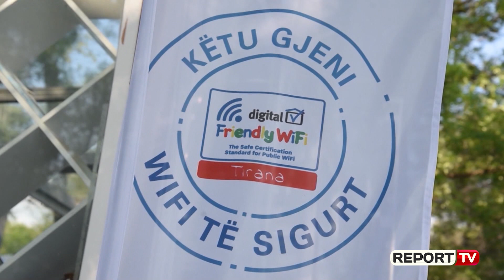Pas sheshit Skëndërbej, edhe Parku i Liqenit me internet falas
Tirana do të jetë qyteti i parë në rajonin e Ballkanit Perëndimor, që do të ofrojë një mjedis online miqësor për fëmijët dhe familjet. Bashkia e Tiranës, UNICEF dhe Albtelecom prezantuan dje nismën “Friendly Wi-Fi”, pranë Liqenit Artificial të Tiranës, një shërbim i certifikuar, me bazë në Mbretërinë e Bashkuar, i cili mundëson që përmbajtja online të filtrohet nga materialet e paligjshme dhe pornografia.

Kreu i Bashkisë së Tiranës, Erion Veliaj, tha se falë këtij projekti qytetarët, por sidomos fëmijët, mund të lundrojnë të sigurt në internet, duke qenë pranë natyrës.

“Lajmi i mirë është se kushdo që ka një celular, në vend që të qëndrojë në shtëpi, i zhytur në kolltuk apo në divan, mund të vijë dhe të lundrojë falas në internet tek liqeni. Me Albtelecom-in ky është projekti ynë i 40-të, po është i dyti i këtij lloji, pas sheshit “Skënderbej”, ku kemi hapësira që ofrojmë internet falas në natyrë”, tha ai.

Duke vënë theksin tek nevoja për të ndalur gjuhën e urrejtjes dhe të bullizmit edhe në platformat online, kryebashkiaku theksoi domosdoshmërinë për të pasur internet të sigurt dhe miqësor.

“I përdorur mirë mund të na sjellë dobi të jashtëzakonshme. Ajo që bëjmë ndryshe sot, në bashkëpunim me UNICEF-in dhe Albtelecom-in, është që këtë mjet ta përdorim vetëm për qëllime të mira. Interneti falas që do të përdoret në të gjithë këtë pedonale, buzë Liqenit, por edhe tek sheshi “Skënderbej”, është i filtruar me një soft “internet friendly”, i cili mund të përdoret vetëm për mirë dhe për mënyra të dobishme”, deklaroi ai.

Ky shërbim do të shtrihet edhe në hapësira të tjera të kryeqytetit ku çdo kush mund të lundrojë lirisht dhe në mënyrë të sigurt në internet.

“Mezi pres që këtë nismë ta shpërndajmë edhe në hapësira të tjera, nëpër shkolla, konvikte, apo edhe në hapësira të tjera si Pazari i Ri. Edhe te Liqeni i Farkës duam të bëjmë të njëjtën gjë, ta konsiderojmë hapësirën e internetit me të njëjtat kritere e standarde, por edhe me të njëjtin kujdes e dashuri, siç kemi hapësirat familjare apo hapësirat tona shkollore”, nënvizoi Veliaj.